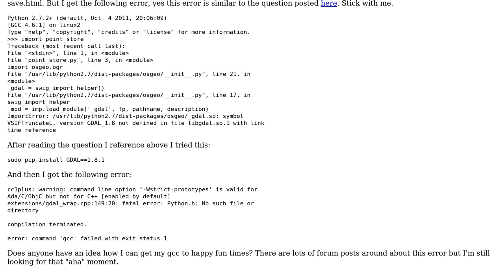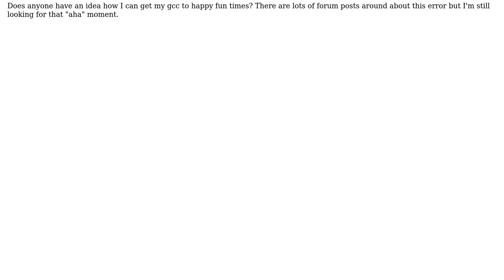GIS: Installing GCC correctly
With thanks & praise to God, and with thanks to the many people who have made this project possible! | Content (except music & images) licensed under CC BY-SA | Music | Images & others | With thanks to user webrian user Patty Jula and the Stack Exchange Network Trademarks are property of their respective owners. You are responsible for your own actions.